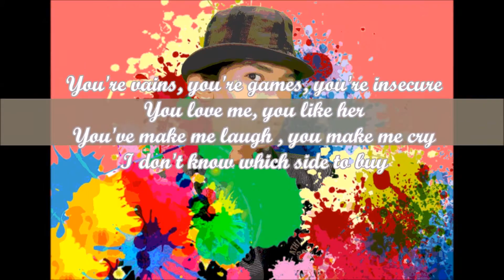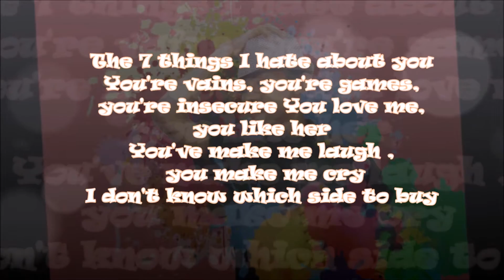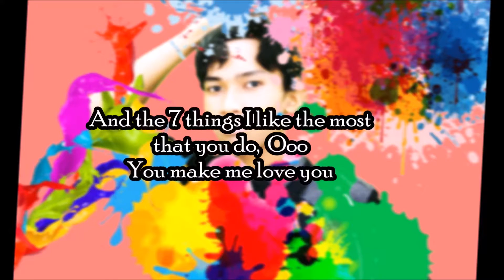Miley Cyrus - 7 things (Eijads Cover)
Original audio recording by Izzat Firdaus originally by Miley Cyrus on her album "Breakout"